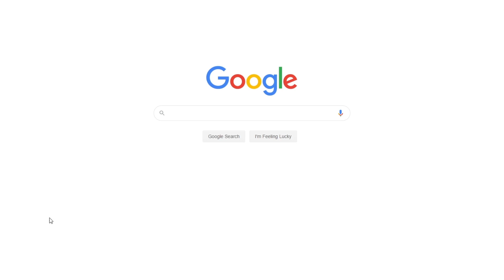Current Trends in Nursing Practice | Free Essay Example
📝 Nursing is an evolving profession that change according to various trends. The speech is aimed at educating nurses about how the practice of nursing is expected to grow and shift.

📑 Paper type: Essay
📖 Pages: 2
🔠 Words: 634
📚 Subjects: Health & Medicine, Nursing
⚙️ Language: 🇺🇸 English

🔎 Works Cited:
Halstead, J. (2010). Issues and Trends in Nursing: Essential Knowledge for Today and Tomorrow. Massachusetts: Jones and Bartlett.
Jones, L. (2013). Reflective Practice in Nursing: Transforming Nursing Practice Series. London: Learning Matters.
Kenney, C. (2010). Transforming Health Care: Virginia Mason Medical Center's Pursuit of the Perfect Patient Experience. New York: CRC Press.
Mason, D. (2011). The Nursing Profession: Development, Challenges, and Opportunities. Public Health and Robert Wood Johnson Foundation Anthology. New Jersey: Jossey-Bass.